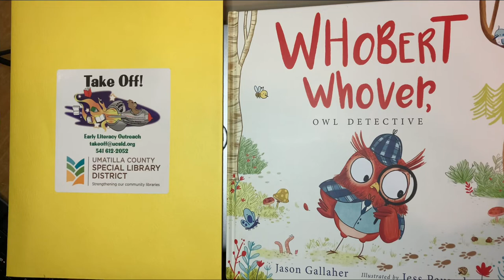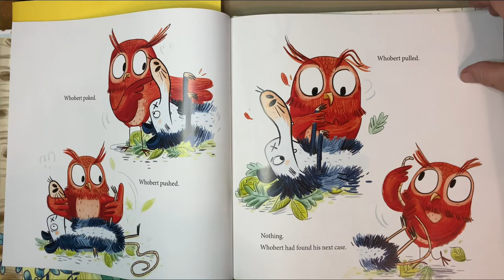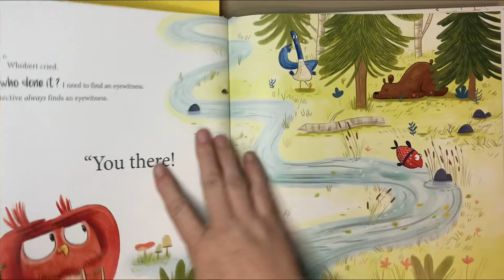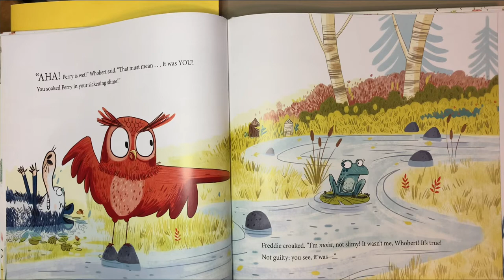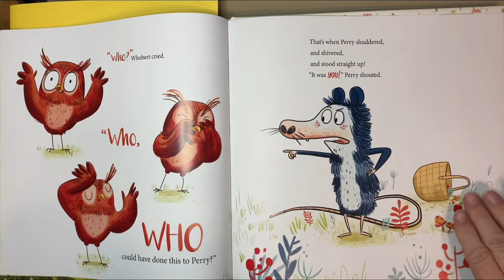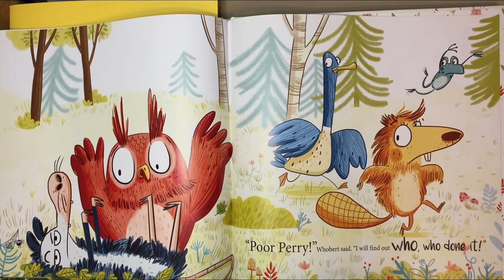Whobert Whover Owl Detective by Jason Gallaher June illustrated by Jess Pauwels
Help Whobert Whover, Owl Detective, keep his woods safe in this hilarious who-who-dun-it.
What happened to Perry the Possum? Whobert Whover, Owl Detective, is on the case!
Did Debbie the Duck whack Perry with her wicked wings?
Or did Freddie the Frog soak Perry in his sickening slime?
And what if the culprit is closer to home than Whobert expects?

Early literacy is everything children should know about reading and writing before they can actually read or write. Literacy skills begin developing in the first 5 years of life with a toddler holding and chewing on a book, to wanting a favorite book read over and over, to becoming a preschooler or kindergartner who loves to “read” a story to you from memory.
Early experiences with books and language are most critical for future success in literacy. Parents must be responsible for providing experiences at home that promote the following skills:

• Print Motivation — is taking an interest in and enjoying books. A child with print motivation loves being read to, plays with books, and pretends to write. Trips to the library are fun, motivational, and FREE! Exchange books with other parents with children of your child’s age. Encourage print motivation in your child by making reading a special shared time with you. Make books accessible to your child. Let your child see you enjoying reading. Talk to your child about how we use reading and/ or writing almost every minute of the day.

• Vocabulary — (knowing the names of things) is the most important skill for children to have when learning to read. By the time your child enters school, he/she should know between 3,000-5,000 words. Help develop your child’s vocabulary by reading and rereading a variety of books (fiction and nonfiction) and teaching the names of all the objects in your child’s world.

• Print Awareness — is a child’s ability to point to the words on the page of a book. It includes learning that writing (in English) follows rules: print moves top to bottom and left to right, and that the person reading is someone that knows what all the letters and words say. Point out and read words to your child everywhere you see them: on signs, advertisements, labels, stores, candies, products, etc.

• Narrative Skills — help a child understand and tell a story and describe things, like what happened at a birthday party or about a trip to Grandma’s. Parents can help strengthen their child’s narrative skills by asking him/her to tell what is happening in a story or book, instead of always listening to you read. Ask your child to tell you about things they have done or will do that involve a regular sequence of steps: getting ready for school, what your family did/will do on vacation, how to play a particular game, etc.

• Letter Knowledge — is the ability to recognize and name letters (upper and lower case) and produce the sounds they make. Develop your child’s letter knowledge by using lots of fun reading and/or writing activities: pointing out and naming letters in a book, on a sign or on a label; drawing letters in sand or shaving cream; painting letters on paper with brushes, etc. Talk about letters and how some are similar in shape (l, H, F, E, and T or W, M, N, V). Teach the child how to write the letters in his/her name (one letter at a time) when he/she begins using a crayon to draw or “write”. As your child learns each letter, have him/her practice producing the sound the letter makes.

• Phonological Awareness— is an understanding of hearing and manipulating sounds in words. Phonological awareness includes the ability to hear and create rhymes (bat, cat, gnat, hat, mat, and sat), say words with sounds left out (bat without b is at), and put two-word chunks together to make a word (fl + at = flat). Most often, children having difficulty with phonological awareness have trouble learning to read. An understanding of phonological awareness begins with a child’s exposure to and practice of the previous five steps. Phonological awareness is one of the final steps in preparing children for actual reading instruction that begins in kindergarten.